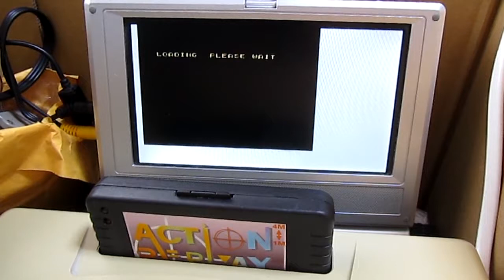Sonic Chaos (Master System) on Saturn running from SD card (circa 2016, colorized)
No CD-ROM used to run this demo of FBA emulator ported on Sega Saturn !
Master System emulator and Sonic Chaos ROM are stored in SD card and custom homebrew cartridge for Saturn is used in order to access SD card.

Note : Changing file access from CD-ROM to SD card has to be done on source code level, so this Saturn custom cartridge DOESN'T emulates optical drives and consequently DOESN't runs commercial games from it.

Sorry for the poor play of the game. I was playing with left hand while holding the camera with right hand :D

I am not the author of the emulator. I just added SD card support to the great "FBA Saturn" by vbt.

Note : there's still a lot of things not working, or that need to be improved in this version.

Sound is removed because of noisy microphone and/or my fingers on this microphone.
If you really want to hear sound, you can download the video

2017/12/19 : I totally forgot about this video until 10 minutes ago. It was initially scheduled to make this video public when project would be mature enough for being used on Gamer's Cartridge, and because of that, this video was sleeping in unlisted state for around two years.
There are still plans to continue this CD-ROM-less FBA port project for Gamer's Cartridge, but other projects (including but not only cheat codes support) take priority, hence the astronomic delays.

At latest development news a couple of emulation drivers were not compiling because of insufficient memory on Saturn side. I do have some workaround plans for this issue, and plan to test them when it will be time to resume this project :)